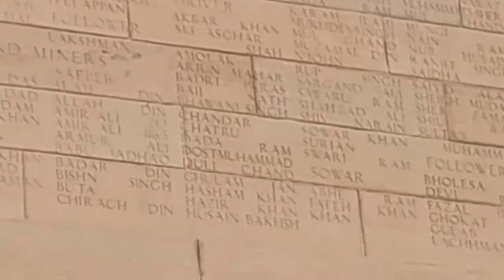my first vlog ♥ today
दिल दहला देने वाला मंजर | India Gate vlog
Viral trick my vlog

Vlog
vlogs
family vlogs, daily vlogs, travel vlogs, sourav joshi vlogs
daily vlogger, daily vlogging, piyush joshi vlogs, nainital vlog